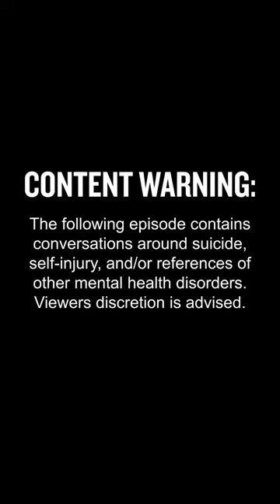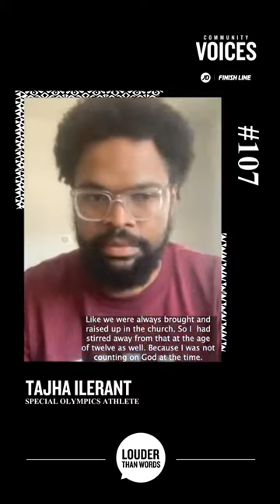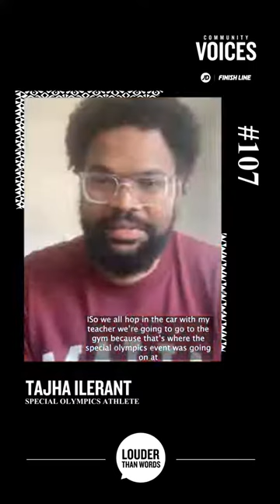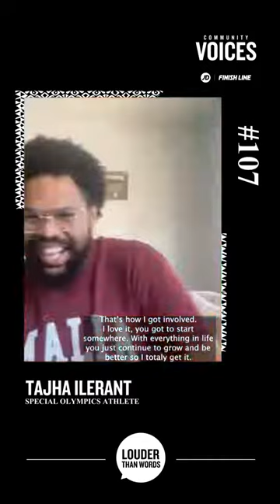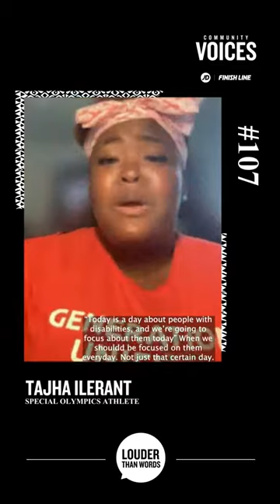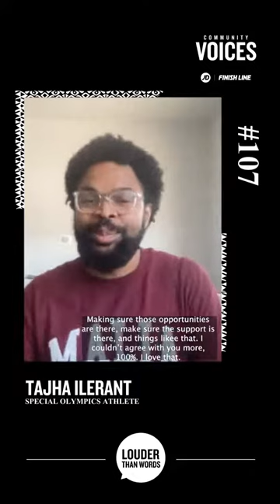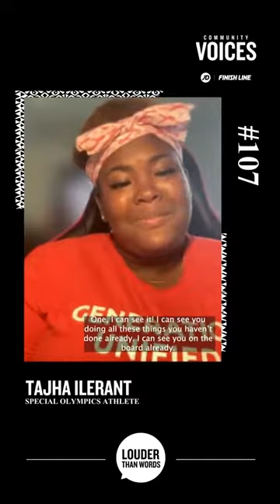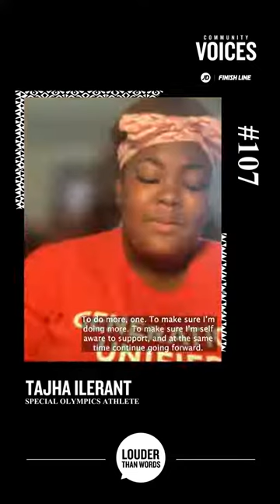Community Voices #107 | Feat. Tajha Ilerant | specialolympics | JD Sports US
Each week we introduce you to a new guest, and dive into important topics affecting the community. For episode 107 we’re thrilled to welcome athlete, @tajhataliailerant, coming through to chat. She talks with us about her successes and struggles being a @specialolympics athlete, and more. @SONorthAmerica @specialolympics UnifiedGeneration.